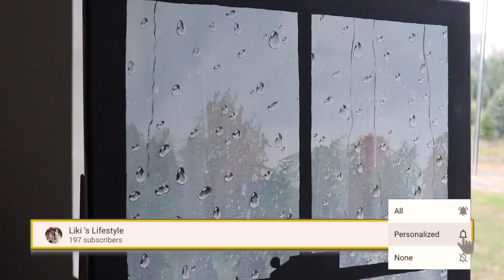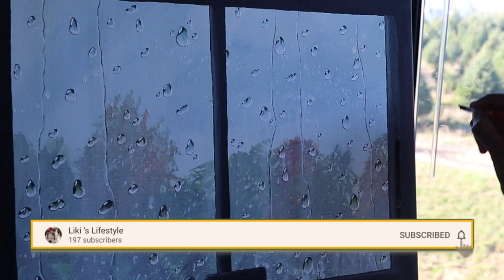A RAINY DAY THROUGH MY WINDOW-PANE | REALISTIC WATER DROPS | ACRYLIC PAINTING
A beautiful rainy day view through my window-pane...
Watch this video and share your comments😊😊😊...

18 X 24" canvas